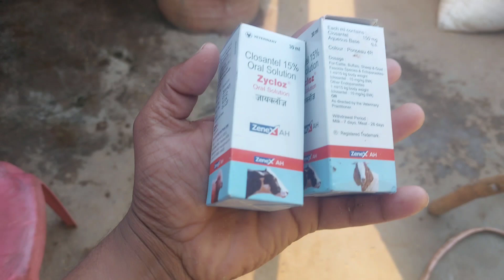ठंड मे ये Feed खिला रहा हूँ। Farm update